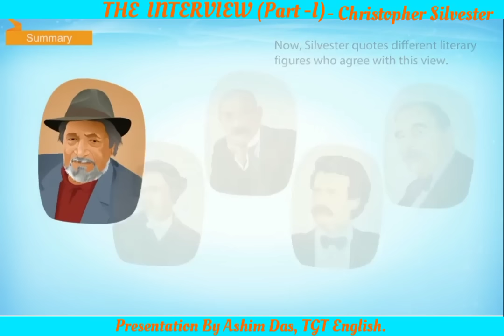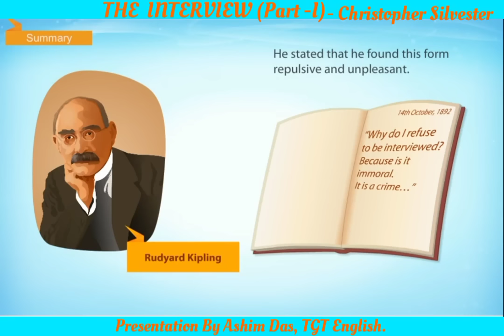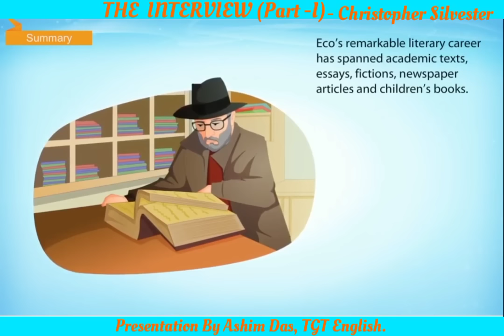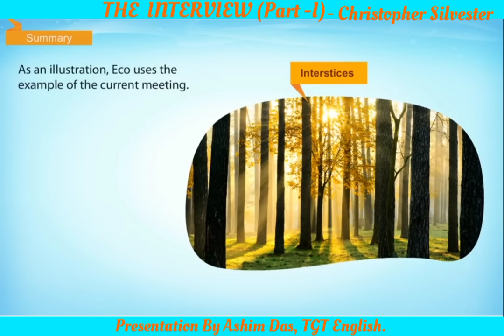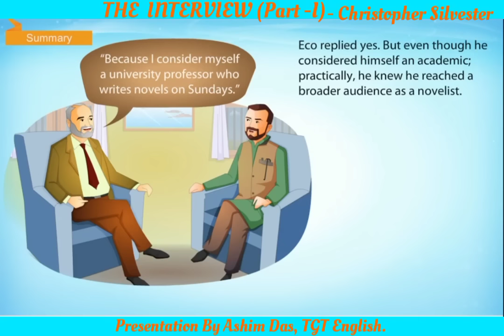The Interview By Christopher Silvester [English Core Class 12 CBSE] Flamingo